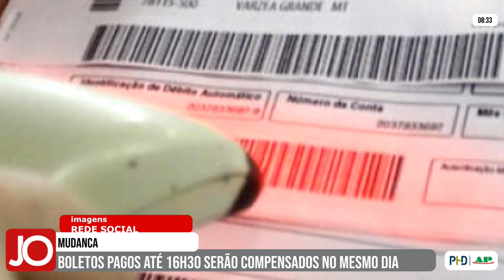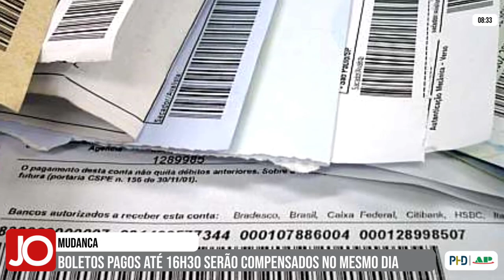NOVA REGRA IMPÕE QUE BOLETOS PAGOS ATÉ 16H30 SERÃO COMPENSADOS NO MESMO DIA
| BRASIL |

Boletos bancários pago até as 4 e meia da tarde passarão a ser compensados no mesmo dia. Essa nova medida vale a partir da próxima sexta-feira, 15 de março. Pagamentos feitos após esse horário serão compensados no dia útil seguinte. Veja todos os detalhes: